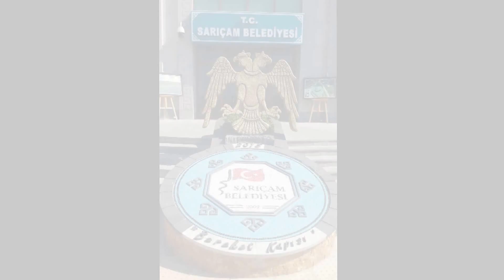Adana Sarıçam Belediyesi Kano Safari 25 Temmuz 2015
Sağlık için Spor,Spor için SARIÇAM...Adana'da Doğa sporlarının yeni merkezi Sarıçama sağlık için herkesi bekliyoruz..Etkinliğin gerçekleşmesinde katılım ve destekleri ile katkı veren ,Sarıçam belediye başkanı sayın Av.Bilal Uludağ,Halkla ilişkiler müdürü sayın Şükrü Gedik ve Av.Yusuf Özer e okulumuz adına TEŞEKKÜR EDERİZ...